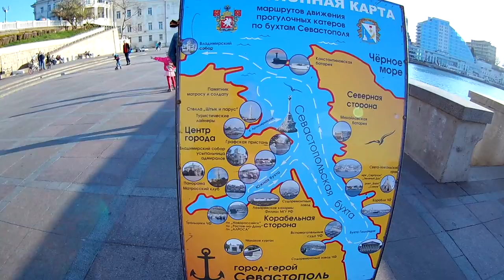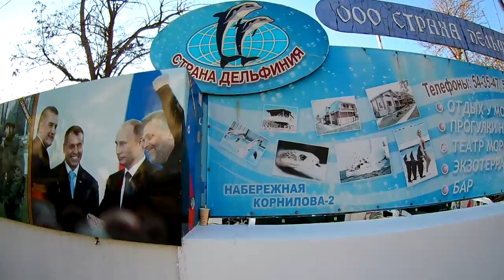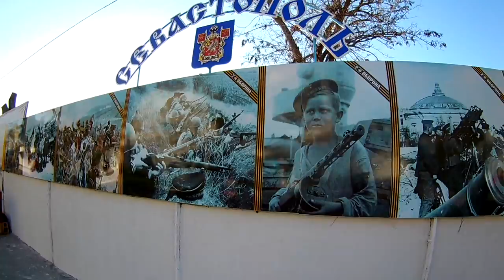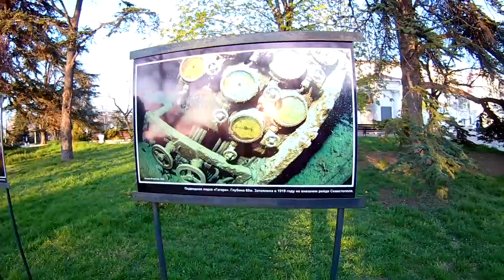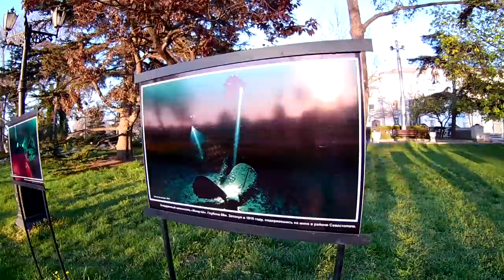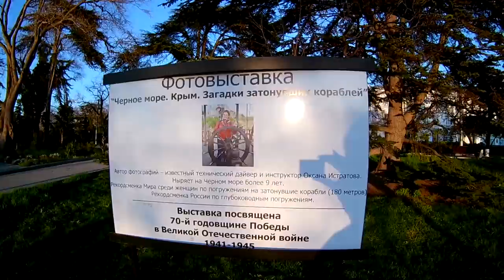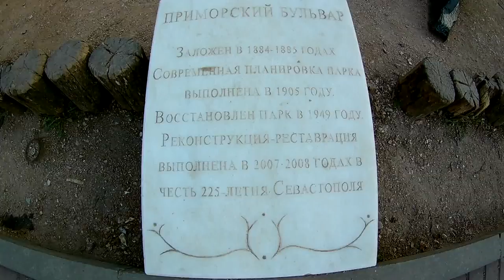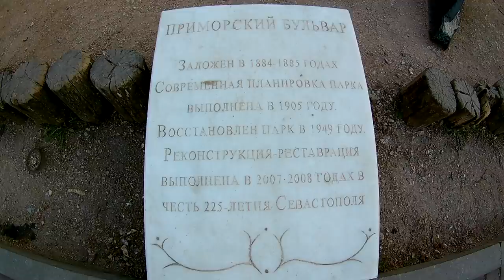Крым 2017, Севастополь / Приморский бульвар / набережная/ парад тюльпанов